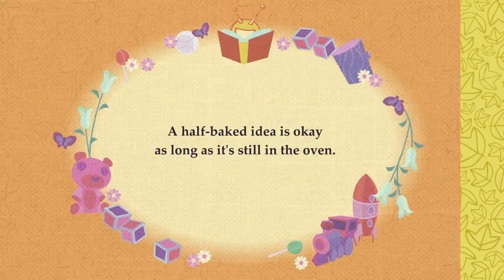Happy Tree Friends - Buns Of Steal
Ahora este episodio, lifty y shifty intentaran todo por conseguir esos panecillos, lograran su cometido estos maliantes , XD disfruten de este video ! .

Now this episode, lifty and shifty tried everything to get those rolls, achieve their committed these maliantes, XD enjoy this video